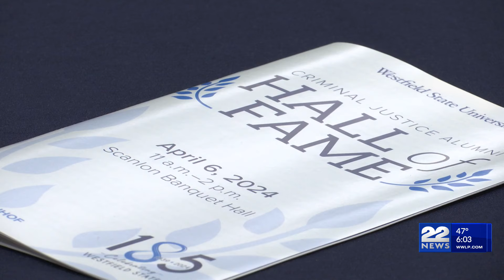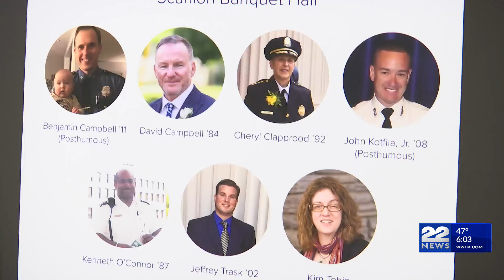Westfield State University inducts six into Criminal Justice Alumni Hall of Fame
On Saturday morning Westfield State University inducted six alumni into the Criminal Justice Alumni Hall of Fame.